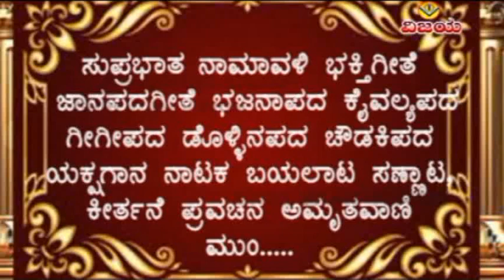PUJEYA MAADIRO | ಪೂಜೆಯ ಮಾಡಿರೋ | ಕವಲೆತ್ತು ಶ್ರೀ ಮಾರ್ಗದ ದುರುಗಮ್ಮ ದೇವಿ | KAVALETTU SHRI DURUGAMMA DEVI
☆ ಮಹಾಮಾತೆ  ಮಾರ್ಗದ  ಶ್ರೀ ದುರ್ಗಮ್ಮ  : ಸುಪ್ರಭಾತ - ಭಕ್ತಿಗೀತೆಗಳು
☆ ಗಾಯಕರು   :  ಮಂಜುಳಾಗುರುರಾಜ  , ಶಂಕರ ಶಾನಭಾಗ , ಸುರೇಖಾ .ರಮೇಶ್ಚಂದ್ರ
☆ ಸಾಹಿತ್ಯ  : ಗುರು ಎಚ್ ಬಮ್ಮನಾಳ
☆ ಸಂಗೀತ  : ಎ.ಸುಂದರಮೂರ್ತಿ
☆ ಸಂಯೋಜನೆ ,ಸಂಕಲನ  : ವಿಶ್ವನಾಥ ಇರಕಲ್ಲ
☆ ಡಿಜಿಟಲೀಕರಣ : ಶ್ರೀನಿವಾಸ ಇರಕಲ್ಲ
☆ ರಾಣೆಬೆನ್ನೂರು ತಾಲೂಕು ಕವಲೆತ್ತು ಗ್ರಾಮದ
☆ ಶ್ರೀ ಮಾರ್ಗದ ದುರುಗಮ್ಮ ದೇವಿ { ದುರ್ಗಾದೇವಿ } ದೇವಸ್ಥಾನದ ಚಿತ್ರೀತ ವಿಡಿಯೋ ಹಾಡುಗಳು
☆ ಮಾರ್ಗದ  ಶ್ರೀದುರ್ಗಾದೇವಿ ಭಕ್ತಿಗೀತೆಗಳನ್ನು 2003 ರಲ್ಲಿ ಮೊಟ್ಟು ಮೊದುಲು ಕ್ಯಾಸ್ಸೆಟ್ಟ್ ಮೂಲಕ ಪರಿಚಿಯಿಸಿದ ಸಂಸ್ಥೆ

☆ MAHAMAATE MAARGAD SHRI DURGAMMA : SUPRABHAT -  DEVOTIONAL SONGS
☆ SUNG BY : MANJULAGURURAJ  ,  SHANKAR SHANBHAG , SUREKHA , RAMESHCHANDRA
☆ LYRICS  : GURU H BAMMANAL
☆ ARRANGED , EDITED : VISHWANATH IRKAL
☆ DIGITAL CONVERTION : SHRINIVAS IRKAL
☆ TALUKA- RANEBENNUR , KAVALETTU VILLAGE { GRAM }
☆ SHRI DURUGAMMA DEVI { DURGADEVI } TEMPLE VIDEO SONGS
☆ MAARGAD SHRIDURGADEVI SONGS  CASSETTES FIRST INTRODUCED FIRM , IN 2003